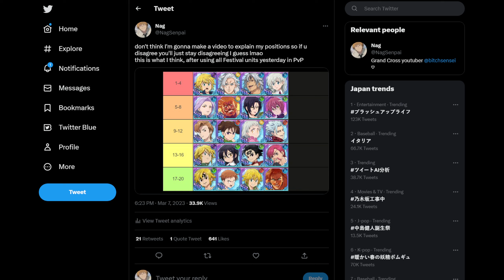2x RELIC BUFFED PURGATORY MELIODAS!! (Max Attack Buff) WHILE BEING 100% HONEST! | 7DS: Grand Cross